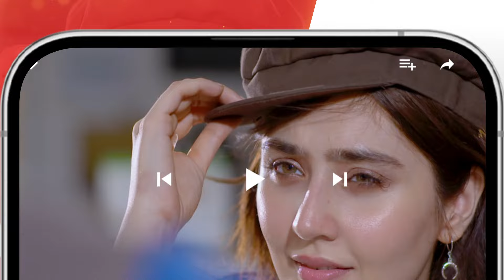Tum Mere Kya Ho - Episode 02 - Teaser [ Adnan Raza Mir & Ameema Saleem ] - HUM TV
Tum Mere Kya Ho - Episode 02 - Teaser - 21st April 2024  [ Adnan Raza Mir & Ameema Saleem ] - HUM TV

Cast
AdnanRazaMir
AmeemaSaleem
ArsalanButt
DaniyalQureshi
HaseebAli
khadijasaleem
WajidRaza
HumaNafees